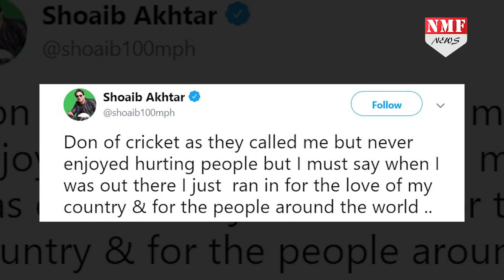Akhtar ने जब खुद को बताया Don of Cricket तो देखिये Fans ने कैसे उड़ाया उनका मजाक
पाकिस्तान क्रिकेट टीम के पूर्व घातक गेंदबाज़ शोएब अख्तर इन दिनों सोशल मीडिया पर खूब ट्रोल किये जा रहे हैं... वजह जानने के लिए देखिये हमारी ये रिपोर्ट...